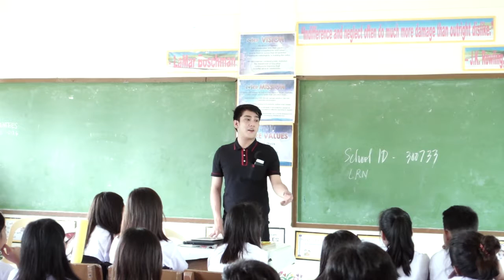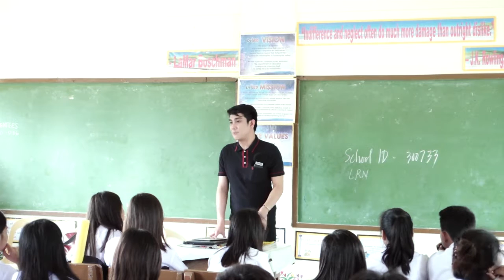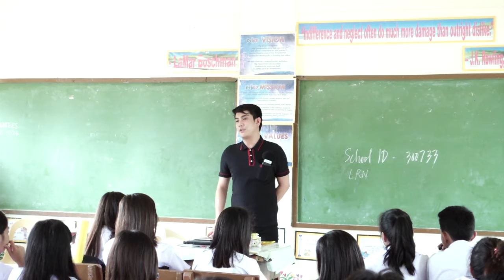JONAS JUAN BERMUDEZ - PUBLIC SPEECH : INTERNET, A PEOPLE'S NEED